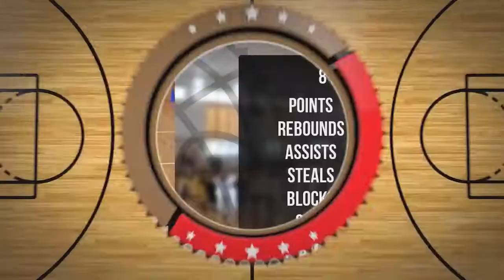Seweryn Czarnecki Player Mixtape DC73 Junior Wyszków 2022